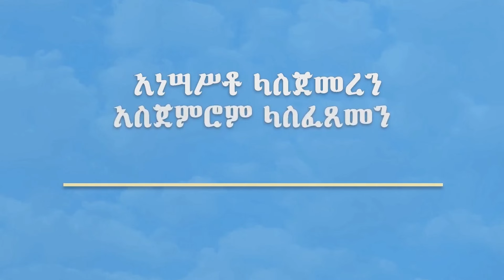Ethiopia: |ግጥም " ቤትህን ላድስ "